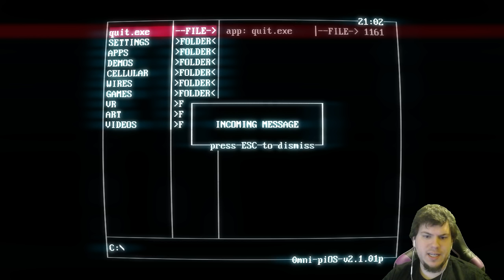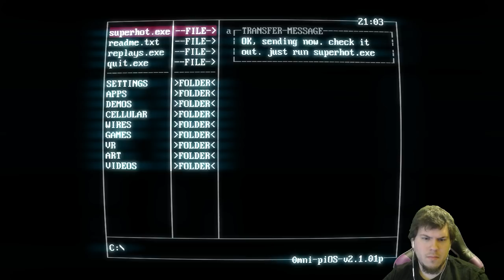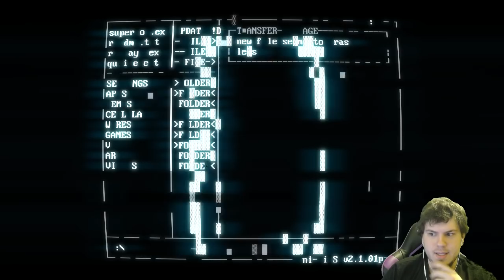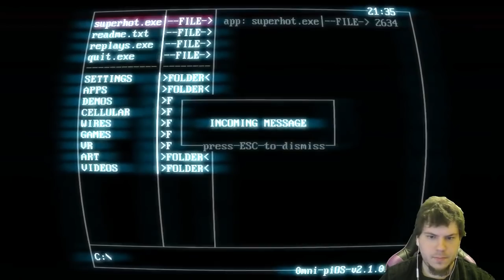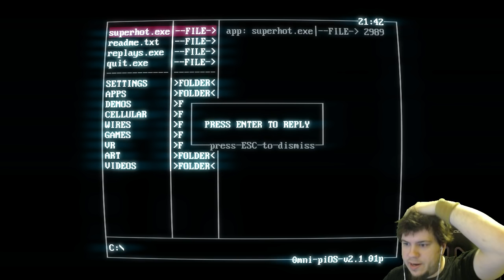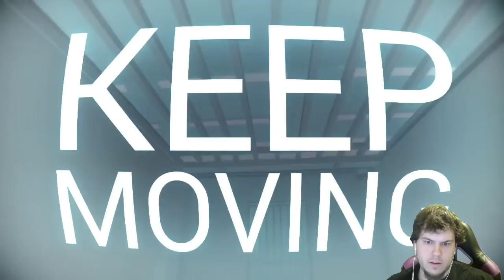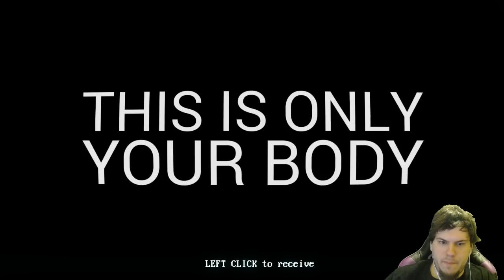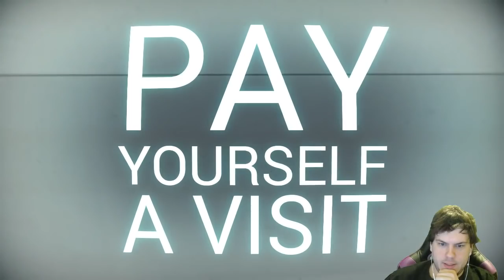SUPERHOT - Part 1 - Just A Warm-Up - Cobalt Streak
Super. Hot. Super. Hot. Super. Hot.